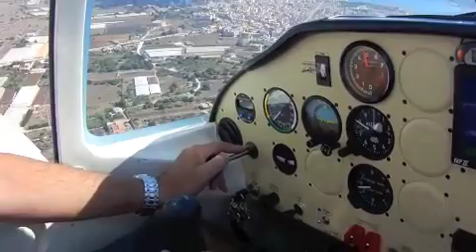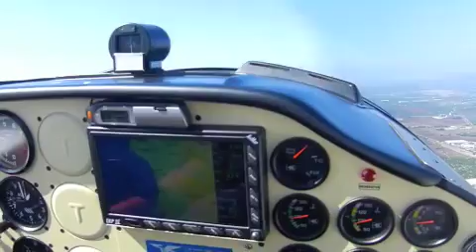Volo siracusa isola delle correnti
da Siracusa ad a porto palo e ritorno